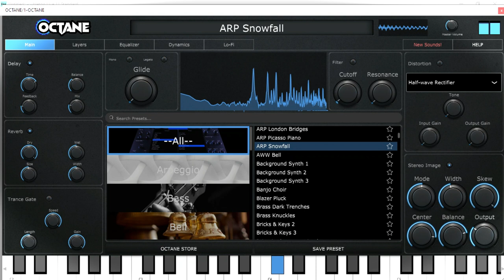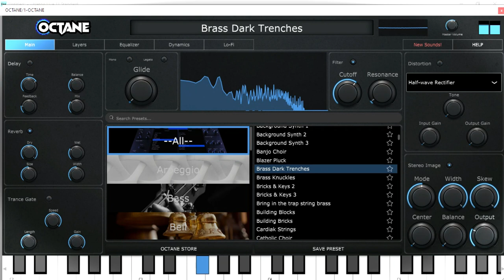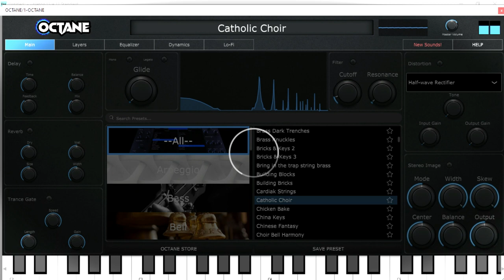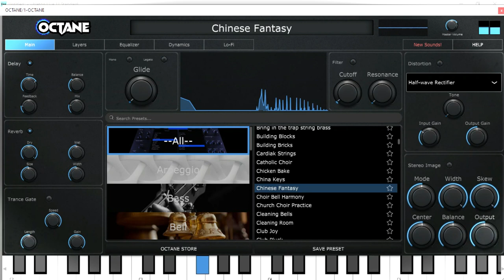Octane Rompler - Pro-Grade Rompler VST/Plugin by Soundware (Limited-Time 4FREE)